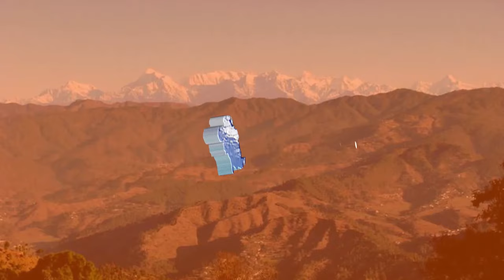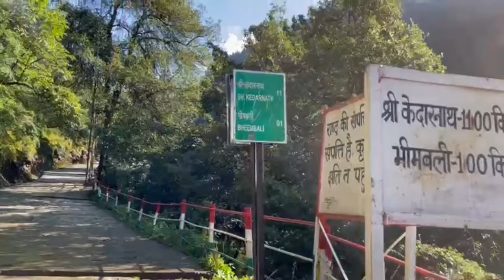केदारनाथ मंदिर | Kedarnath Yatra | Char Dham | Uttarakriti kedarnath mahadev bholenath shiv 2022